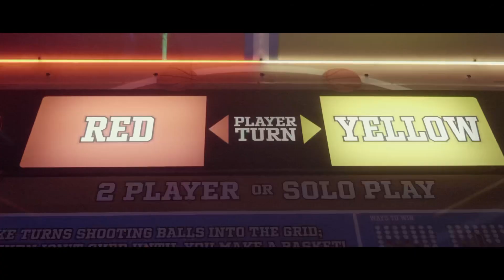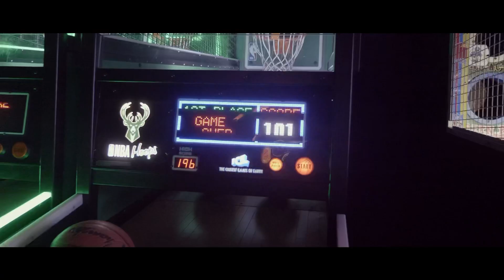Tone Cold Steve Austin x Go To Work x Official Music Video x Prod. TorretoBag x 🎥 FamousMotionFilms